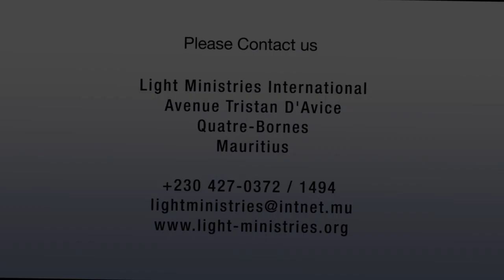How to walk in the Supernatural (English)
Light Ministries International
Bishop Kevin Permal